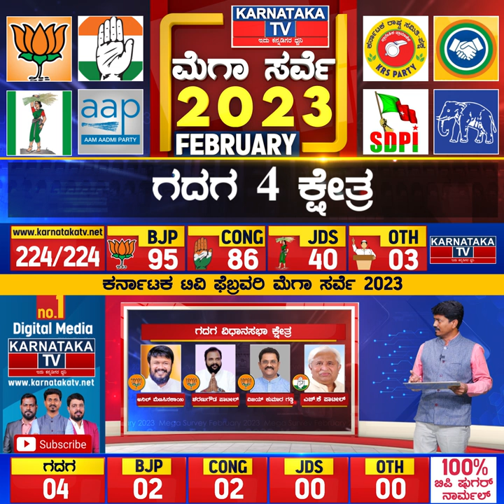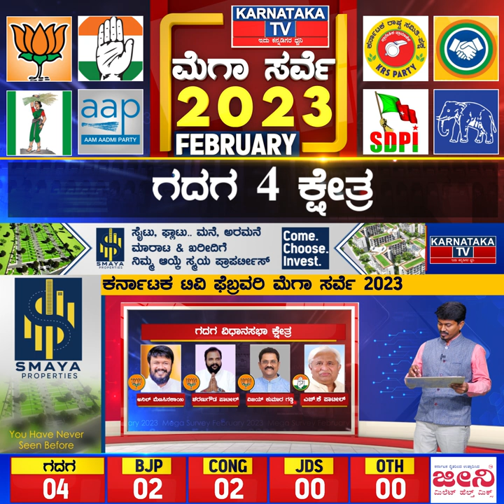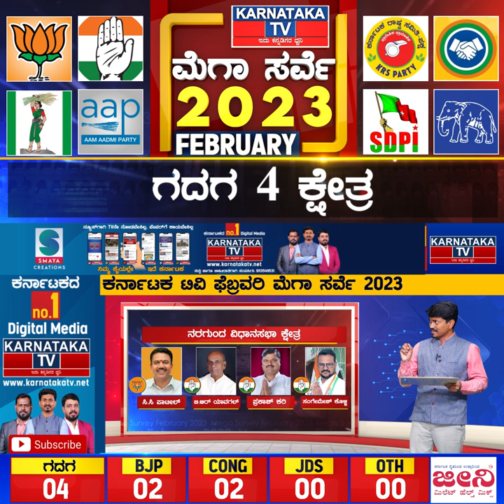BJP ಹಾಲಿ ಶಾಸಕರಿಗೆ ಟಿಕೆಟ್ ಇಲ್ವಾ..? | Karnataka Election Survey Feb 2023 | Karnataka News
ಬೆಂಗಳೂರು : ಕರ್ನಾಟಕ ವಿಧಾನಸಭಾ ಚುನಾವಣೆಗೆ ಇನ್ನೇನು ಕೆಲವೇ ದಿನಗಳು ಮಾತ್ರ ಬಾಕಿ ಇದೆ. ಈಗಾಗ್ಲೇ ಎಲ್ಲಾ ಪಕ್ಷಗಳು ಬೇರೆ ಬೇರೆ ಹೆಸರಲ್ಲಿ ಯಾತ್ರೆ, ಸಮಾವೇಶ, ಸಮಾರಂಭ, ಕಾರ್ಯಕ್ರಮಗಳನ್ನ ಶುರು ಮಾಡಿವೆ. ಮಾರ್ಚ್​ ಕೊನೇ ವೇಳೆಗೆ ಚುನಾವಣೆ ಘೋಷಣೆಯೂ ಆಗಿರುತ್ತೆ. ಹೀಗಾಗಿ ಯಾವ ಪಕ್ಷಕ್ಕೆ ಬಹುಮತ ಬರುತ್ತೆ.? ಯಾವ ಪಕ್ಷಕ್ಕೆ ಎಷ್ಟು ಸೀಟು ಬರುತ್ತೆ.? ಯಾವ ಕ್ಷೇತ್ರದಲ್ಲಿ ಯಾರು ಗೆಲ್ಲಬಹುದು ಅನ್ನೋ ಕುತೂಹಲ ಇಡೀ ರಾಜ್ಯಾದ್ಯಂತ ಮನೆ ಮಾಡಿದೆ. ಈ ನಡುವೆ, ಕರ್ನಾಟಕ ಟಿವಿ ಡಿಜಿಟಲ್ ಮಾಧ್ಯಮ ಕಳೆದ 4 ತಿಂಗಳಿನಿಂದ ಪ್ರತಿ ತಿಂಗಳು ಎಲ್ಲಾ 224 ಕ್ಷೇತ್ರಗಳ ಟ್ರೆಂಡ್ ನೀಡ್ತಿದೆ. ಅದರಂತೆ ಫೆಬ್ರವರಿಯಲ್ಲಿ ಯಾವ ಪಕ್ಷಕ್ಕೆ ಎಷ್ಟು ಸೀಟು.? ಯಾವ ಜಿಲ್ಲೆಯಲ್ಲಿ ಯಾರ ಪ್ರಾಬಲ್ಯ ಹೇಗಿದೆ.? ಕ್ಷೇತ್ರವಾರು ಟ್ರೆಂಡ್ ಏನು ಅನ್ನೋ ಸಮೀಕ್ಷೆಯನ್ನ ಪ್ರಸಾರ ಮಾಡಿದೆ.

ಗದಗ 4 ಕ್ಷೇತ್ರಗಳಲ್ಲಿ ಯಾರಿಗೆ ಎಷ್ಟು ಸೀಟು.?

ಘಟಾನುಘಟಿ ನಾಯಕರಾದ ಹೆಚ್​.ಕೆ. ಪಾಟೀಲ್, ಕಳಕಪ್ಪ ಬಂಡಿ, ಸಿಸಿ ಪಾಟೀಲ್​​ ಸ್ಪರ್ಧಿಸುವ ಜಿಲ್ಲೆ ಗದಗ. ಗದಗ ಜಿಲ್ಲೆಯಲ್ಲಿ ಒಟ್ಟು 4 ವಿಧಾನಸಭಾ ಕ್ಷೇತ್ರಗಳಿವೆ. ತೀವ್ರ ಹಣಾಹಣೆಯಿಂದ ಕೂಡಿರೋ 4 ಕ್ಷೇತ್ರಗಳಲ್ಲಿ ಕಾಂಗ್ರೆಸ್ ವರ್ಸಸ್ ಬಿಜೆಪಿ ಫೈಟ್. ರೋಣ ಕ್ಷೇತ್ರದಲ್ಲಿ ಎಎಪಿ ಅಭ್ಯರ್ಥಿ ಆನೇಕಲ್ ದೊಡ್ಡಯ್ಯ ಈ ಬಾರಿ ಮ್ಯಾಜಿಕ್ ಮಾಡ್ತಾರಾ ಅನ್ನೋ ಕುತೂಹಲ, ನಿರೀಕ್ಷೆ ಹೆಚ್ಚಾಗಿದೆ. ಗದಗ ಜಿಲ್ಲೆಯ 4 ಕ್ಷೇತ್ರಗಳಲ್ಲಿ ಯಾವ ಪಕ್ಷಕ್ಕೆ ಎಷ್ಟು ಸೀಟು ಅನ್ನೋ ಕುತೂಹಲಕ್ಕೆ ಕರ್ನಾಟಕ ಟಿವಿ ಫೆಬ್ರವರಿ ಸಮೀಕ್ಷೆಯಲ್ಲಿ ಸಿಕ್ಕ ಉತ್ತರ ಏನಂದ್ರೆ, 4 ಕ್ಷೇತ್ರಗಳಲ್ಲಿ ಬಿಜೆಪಿ 2 ರಲ್ಲಿ ಮುನ್ನಡೆ ಸಾಧಿಸಿದ್ರೆ, ಕಾಂಗ್ರೆಸ್ 2 ಕ್ಷೇತ್ರಗಳಲ್ಲಿ ಮುನ್ನಡೆ ಕಾಯ್ದುಕೊಂಡಿದೆ. ಆದ್ರೆ, ರೋಣದಲ್ಲಿ ಬಿಜೆಪಿ ವರ್ಸಸ್ ಕಾಂಗ್ರೆಸ್ ಪೈಪೋಟಿಯ ಮಧ್ಯೆ ಎಎಪಿಯಿಂದ ಆನೇಕಲ್ ದೊಡ್ಡಯ್ಯ ತೀವ್ರ ಸ್ಪರ್ಧೆ ನೀಡ್ತಿದ್ದಾರೆ. ಮುಂದಿನ ದಿನಗಳಲ್ಲಿ ಎಎಪಿ ಮುನ್ನಡೆ ಸಾಧಿಸಿದ್ರೂ ಅಚ್ಚರಿ ಪಡಬೇಕಿಲ್ಲ.

ಬಿಜೆಪಿ – 2
ಕಾಂಗ್ರೆಸ್​ – 2

ಗದಗ ಯಾವ ಕ್ಷೇತ್ರಗಳಲ್ಲಿ ಯಾವ ಪಕ್ಷಕ್ಕೆ ಮುನ್ನಡೆ.?

ಶಿರಹಟ್ಟಿ – ಬಿಜೆಪಿ ಮುನ್ನಡೆ
ಗದಗ – ಕಾಂಗ್ರೆಸ್ ಮುನ್ನಡೆ
ರೋಣ – ಕಾಂಗ್ರೆಸ್ ಮುನ್ನಡೆ
ನರಗುಂದ – ಬಿಜೆಪಿ ಮುನ್ನಡೆ